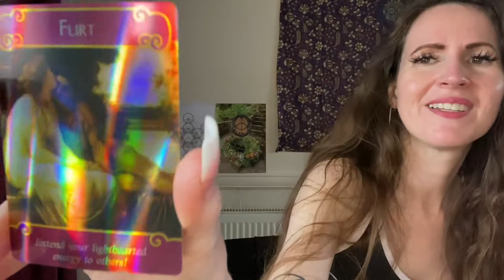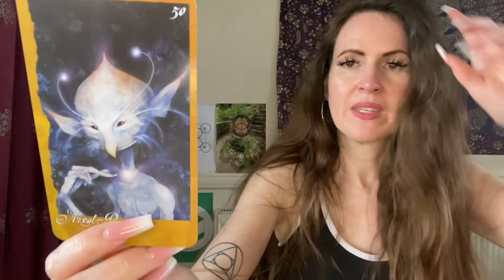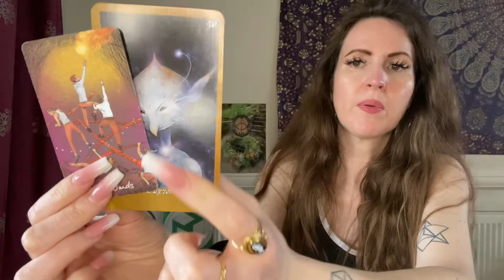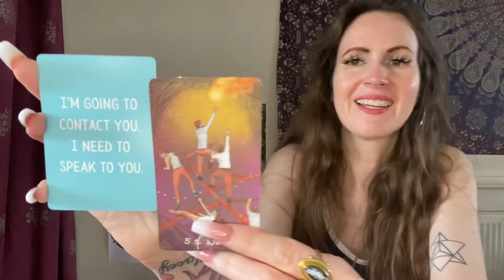SCORPIO ♏️ DAILY TAROT READING 💜 WEDNESDAY 30 MARCH 💜 UR BACK IN THE POWER SEAT!